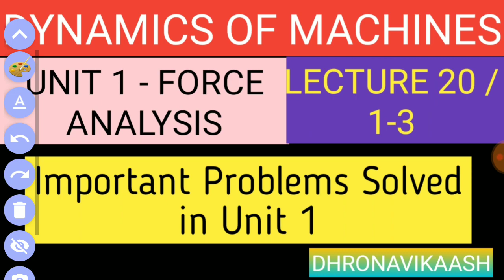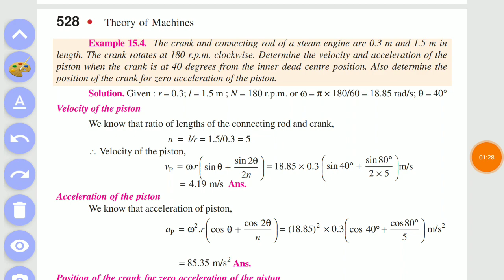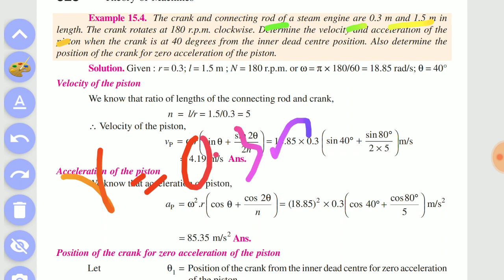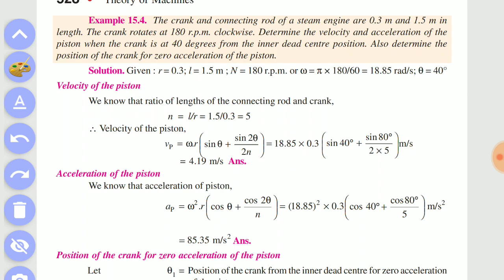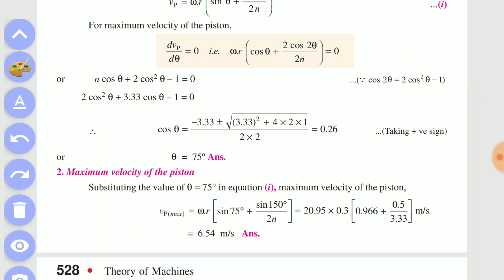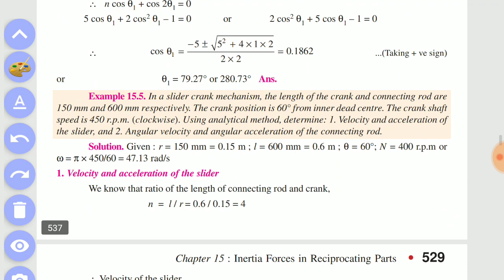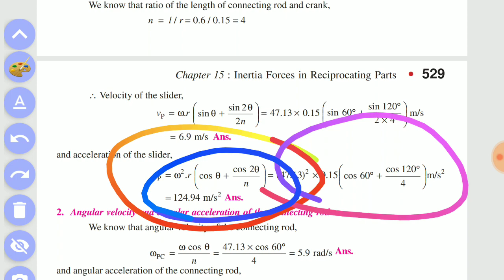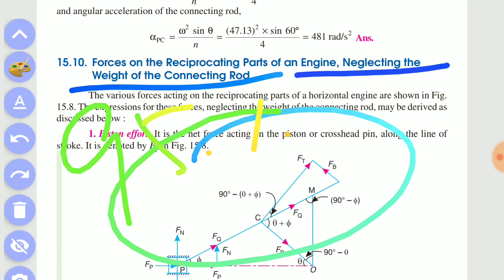Lect 20/1-3 | UNIT 1| R2017| DOM IN TAMIL| MECHANICAL ENGINEERING| AU| DHRONAVIKAASH